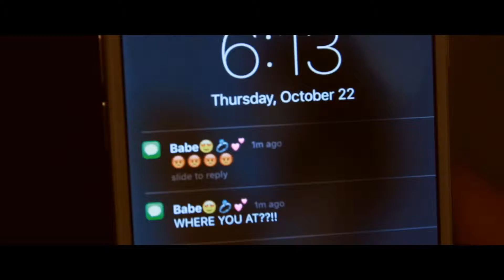Young Puzz - Know My Style (Official Video) Shot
Young Puzz - Know My Style (Official Video)
Shot By @AHmProduction